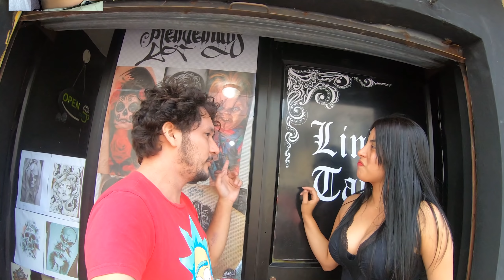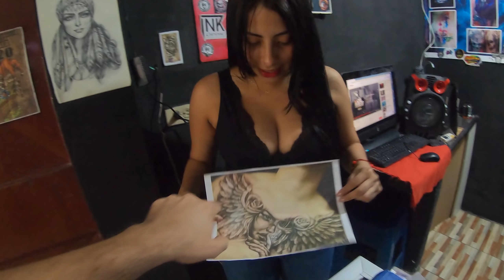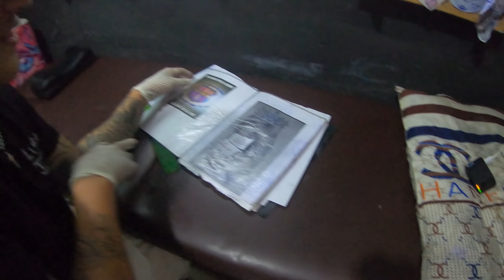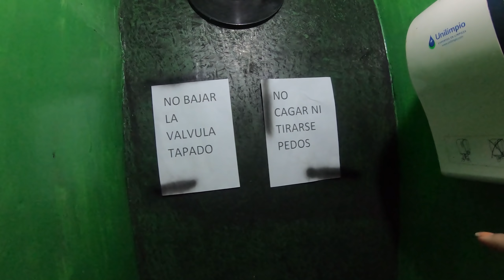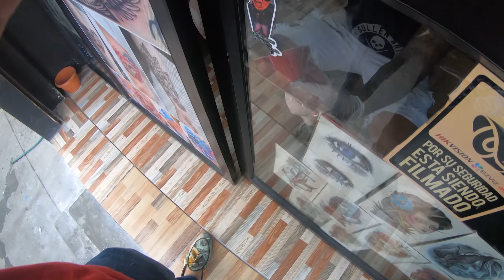Vlog de Mi Primer Tatuaje - Me Tatué el Nombre de Ella